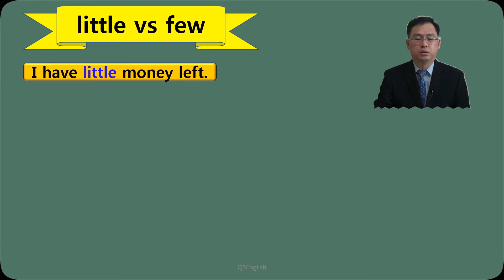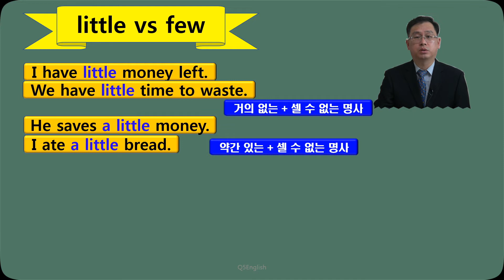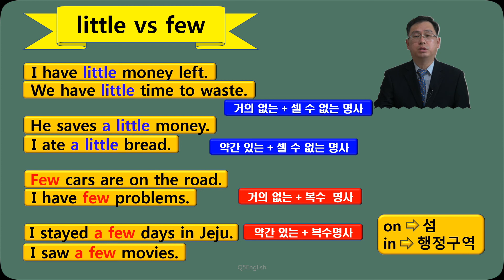Q5 English 문법 Lesson 162 (little vs few, a little vs a few)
안녕하세요 Q5 English 입니다!  여러분의 애청/공유/구독 고맙습니다.  댓글과 다양한 의견 언제든 환영합니다.

오늘 내용은 아주 기본적입니다.  그러나 이 두단어의 꾸밈을 받는 명사가 셀 수 있는지 없는지구분이 되지 않는다면 이 두단어는 사용이 힘들어지게 됩니다.  지난 4번에 걸친 셀 수 없는 명사 편을 참고해 주시면 더욱 큰 도움이 될 듯 합니다.  감사합니다.

순서적으로 셀수없는 명사 1~4 편입니다.

waste강 강의된 내용입니다.